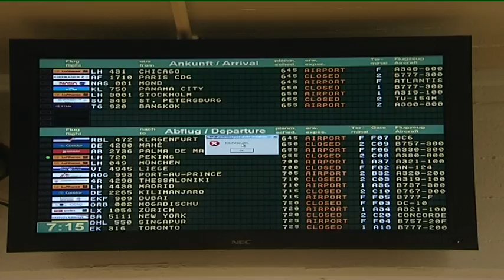Knuffingen Airport at the Miniaturwunderland Hamburg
At the model railroad museum in Hamburg, a true to scale airport is part of a much larger miniature version of our world. Kenny and Matze are working hard every day to make sure things work the way they are supposed to.